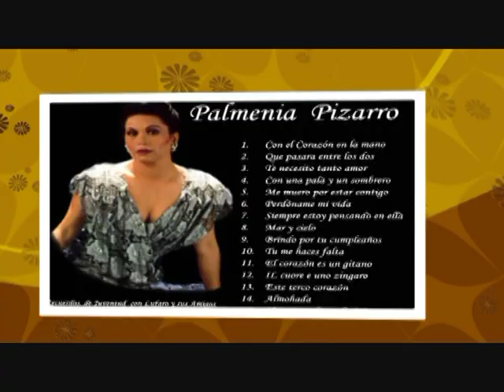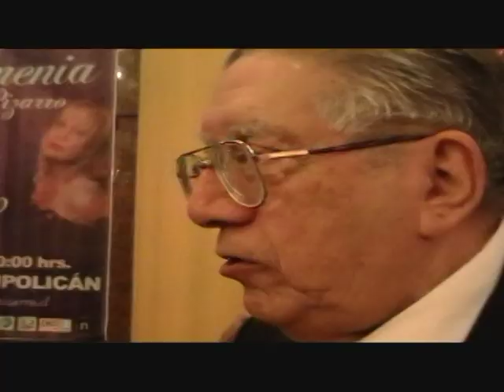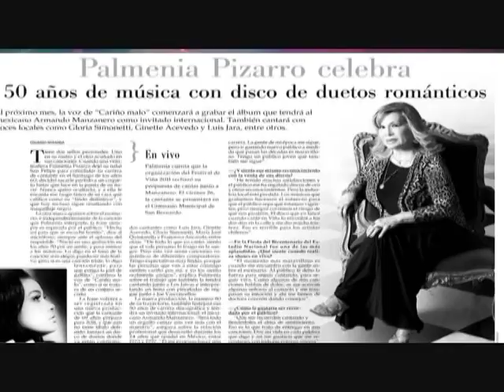PALMENIA PIZARRO 50 AÑOS DE TRAYECTORIA